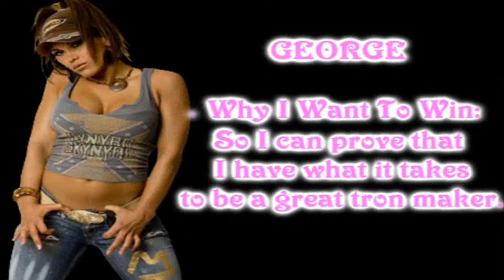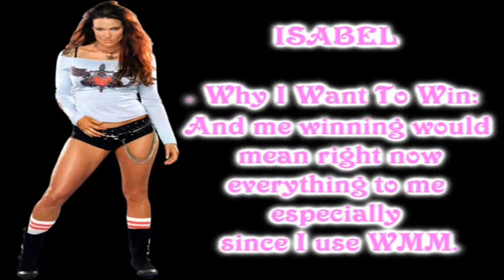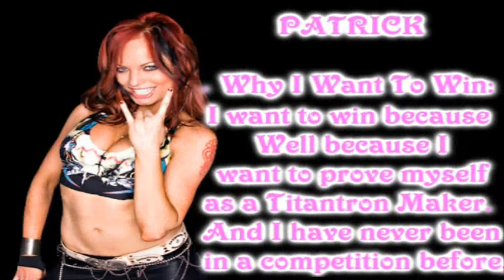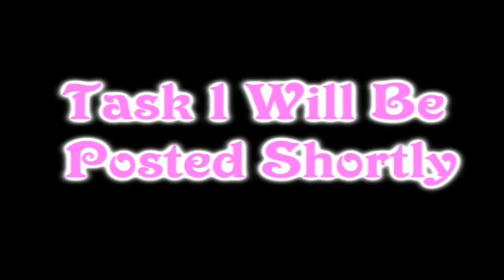Lets Meet The Contestants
Task 1 Will Be Posted Shortly